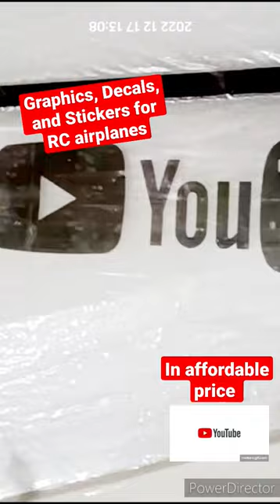Graphics, Decals, and Stickers for RC airplanes at affordable price